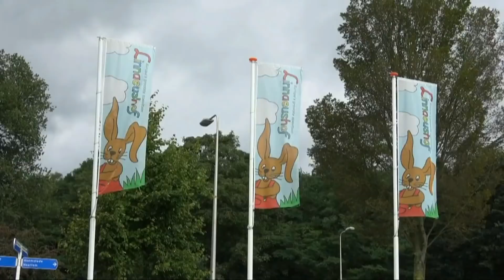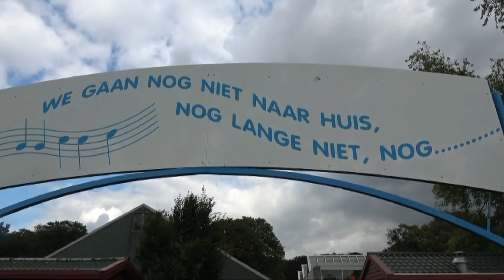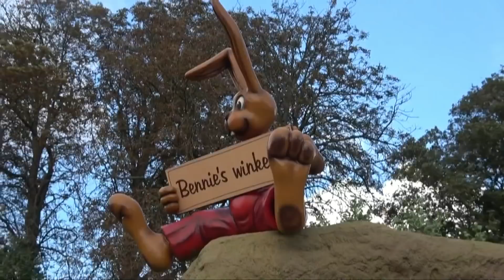DE GROOTSTE SPEELTUIN VAN EUROPA !! - KOETLIFE VLOG #510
Postbus 272
6130 AG Sittard